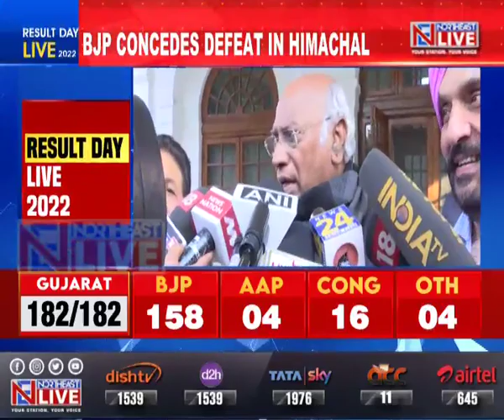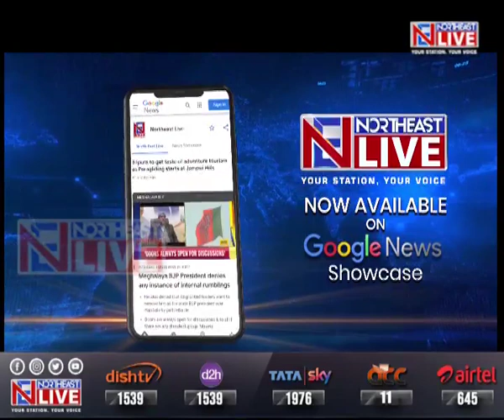Cong Chief Mallikarjun Kharge reacts to Party’s win in Himachal Pradesh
Congress Chief Mallikarjun Kharge today thanked the people of Himachal Pradesh for their support. Kharge also thanked the congress party workers and leaders for making the win possible.